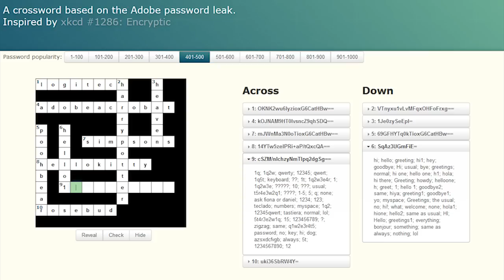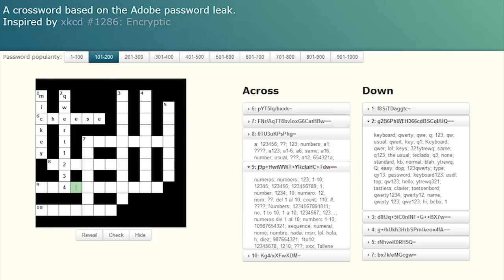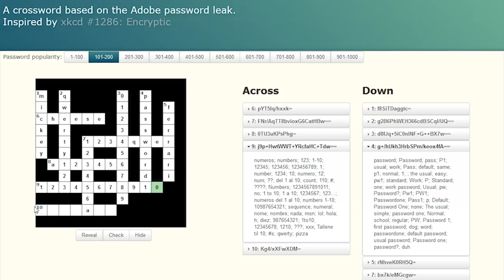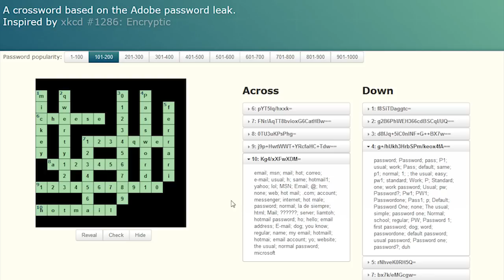Nerd³'s Three Free Games Friday - 52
The 52nd Episode! Waiting! XKCD! Little Book of Calm!

Games!

All other music is in-game music. It makes me want to have a better password than "Password."